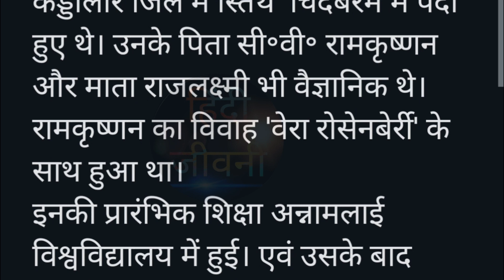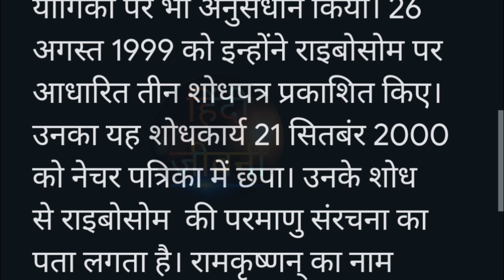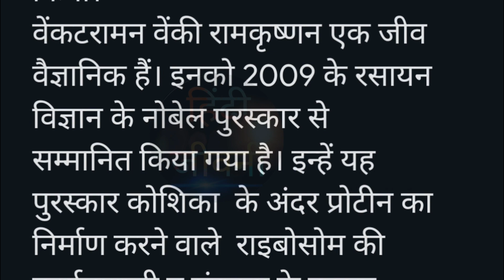वेंकटरामन रामकृष्णन का जीवन परिचय | Venki Ramakrishnan ka jeevan parichay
वेंकटरामन रामकृष्णन की जानकारी हिंदी में
वेंकटरामन रामकृष्णन
वेंकटरामन रामकृष्णन का जीवन परिचय
वेंकी रामकृष्णन की जानकारी हिंदी में
वेंकटरामन रामकृष्णन नोबेल पुरस्कार क्यों मिला?
वेंकटरामन रामकृष्णन को नोबेल पुरस्कार कब मिला?
वेंकटरामन रामकृष्णन का जन्म कब हुआ था?
Dr. VENKI RAMAKRISHANA  ll
प्रोफेसर वेंकटरमन रामाकृष्णन
वेंकी रामकृष्णन
वेंकटरामन रामकृष्णन
वेंकटरामन "वेंकी" रामकृष्णन
Venkatraman Ramakrishnan
वेंकटरामन रामकृष्णन का जीवन परिचय  Venkatraman Ramakrishnan ka jeevan parichay
Venky Ramakrishnan
वेंकी रामकृष्णन जीवन परिचय
venkee raamakrshnan jeevan parichay
Venky Ramakrishnan Biography
वेंकी रामकृष्णन के बारे में
Venky Ramakrishnan ke bare me
Dr. VENKI RAMAKRISHANA
प्रोफेसर वेंकटरमन रामाकृष्णन
जीव वैज्ञानिक
नोबेल पुरस्कार
pofessor venktraman ramakrishana
Venki Ramakrishnan
रॉयल सोसाइटी के पूर्व अध्यक्ष